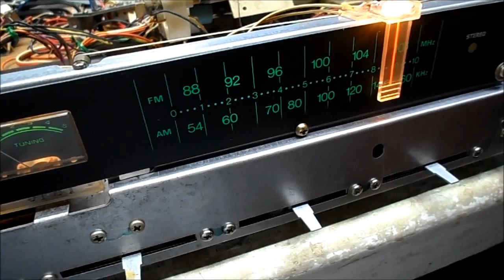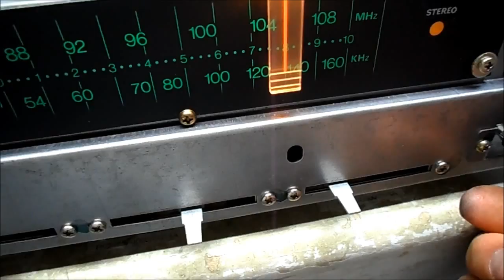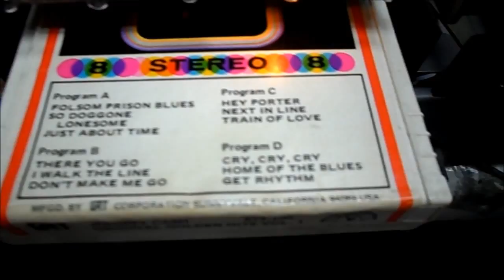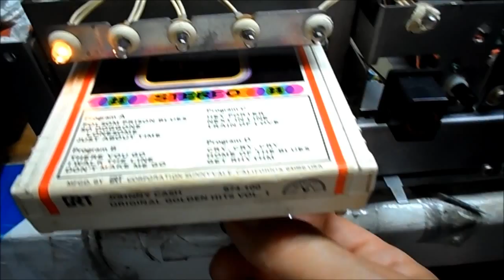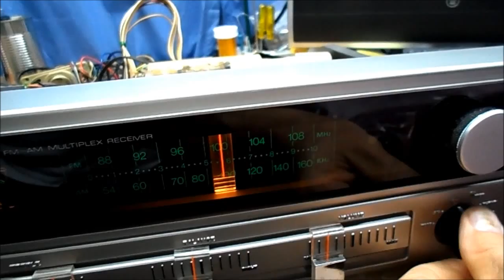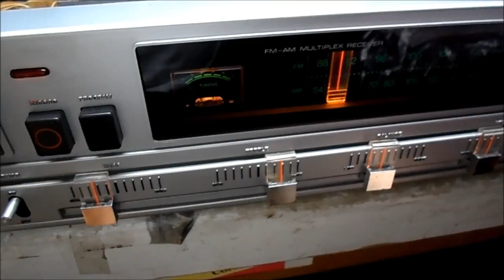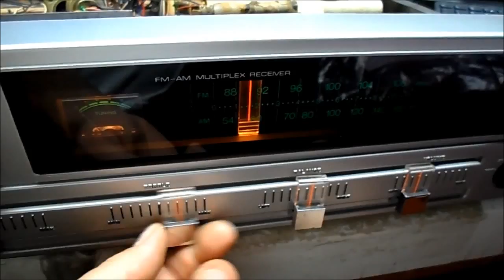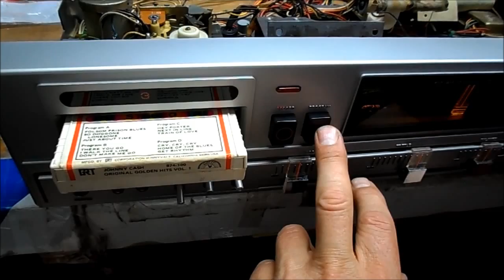Lloyds Part 5b. 8-Track Repairs. Done.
Here we disassemble, clean & lubricate the play head/track change mechanism, track switch assembly, belt, pulley, flywheel, & capstan. Also, cleaned, polished, & demagnetized the play/record head. This is what one can expect to do on 40 year old equipment. Not intended as a reference for some eBay sellers to offer one stored in a closet for 30+ years thinking it's worthy of a high dollar value, when no time has been spent on repairs. Usually they have not been tested, & most likely will lack value & performance. "Unable to test",  "Turntable spins", "Needs needle", "Appears to be in good condition", "Worked last time it was used, before it was stored", "No tape to test", etc. This unit will now have some value.
Removed was:  "Johnny Cash-Home of the Blues", sound recording administered by: Roba_Music_Verlag_GmbH